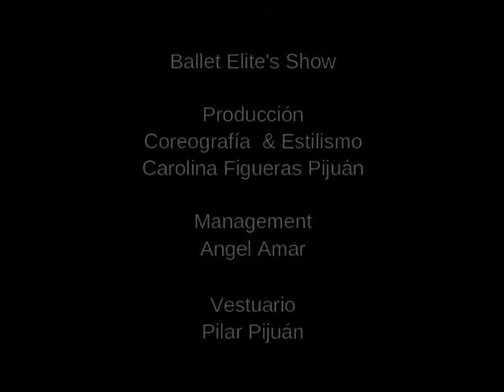CONEY ISLAND SWING-TV DANCE SHOW-CAROLINA FIGUERAS PIJUAN-AIXÒ ÉS MASSA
55 programas temátics Ballet Elite's Show de Carol & Angel Amar al programa de TV3 de Màgic Andreu 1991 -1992